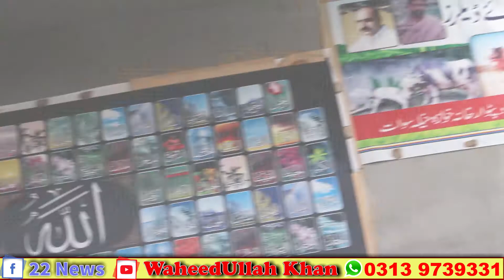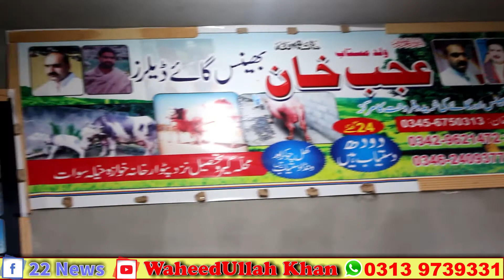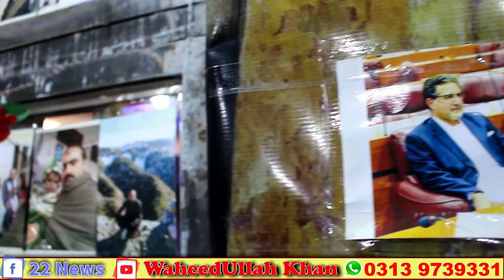خالص اور تازہ دودھ کی پہچان کیسے ممکن ہے؟ سوات میں خالص دودھ کا گڑھ